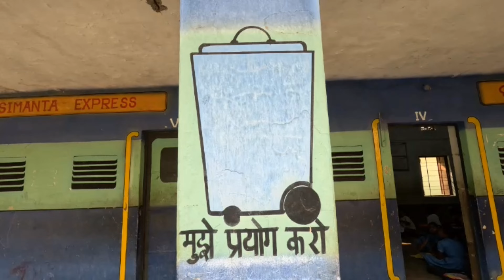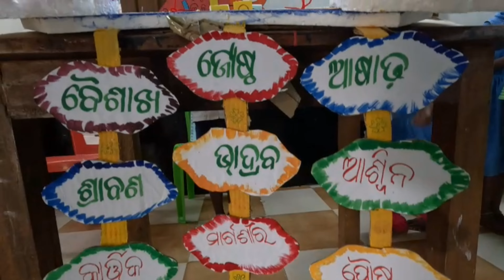Workshop on FLN Materials | Block Colony U.P.S. | Kalimela Block | Malkangiri District